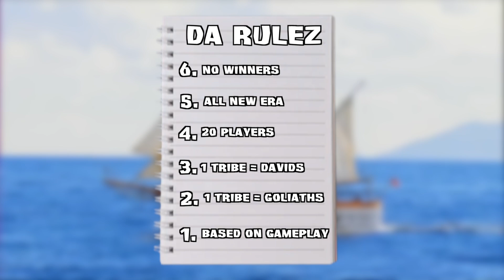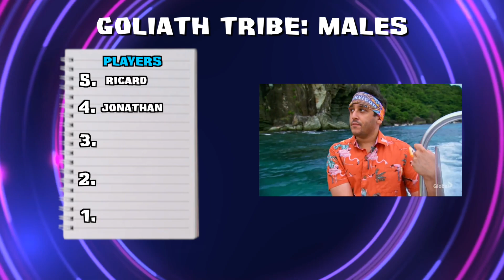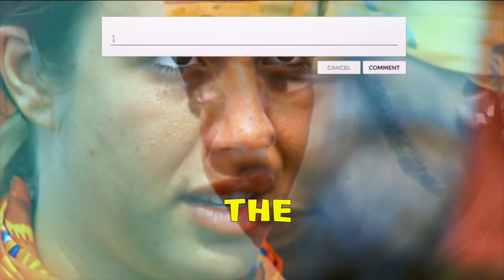Survivor 50 ALL STARS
➤Survivor David vs Goliath But its THE NEW ERA...

Dream casting Survivor David vs Goliath but its the new era of survivor! Survivor all stars! Survivor new era all stars! Survivor all stars dream cast! Survivor 46 dream cast! Survivor 46 all stars dream cast! Survivor David vs Goliath But its THE NEW ERA...